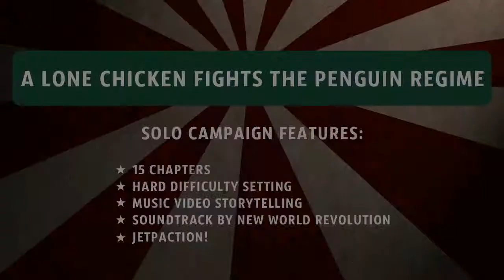ROCKETBIRDS: HARDBOILED CHICKEN Launch Trailer [HD]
Cockadoodle-KILL! Ratloop Asia and Reverb Publishing announced today that Rocketbirds: Hardboiled Chicken is now available for just ten bucks from Steam
GamersGate GameStop This sharply artistic, comedy-filled, co-op bird-brained adventure was one of the best-reviewed PlayStation®Network titles of 2011 and has added new game modes, a new difficulty setting and much more.